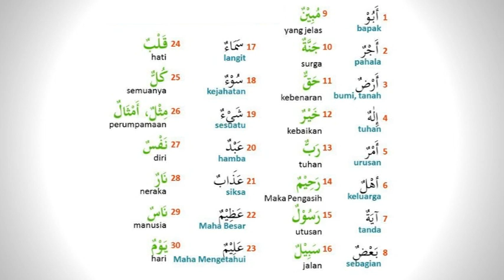Isim 3 digit (yang sering diulang dalam Al Qur'an) - TAMYIZ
TAMYIZ oleh Ummu Khadijah